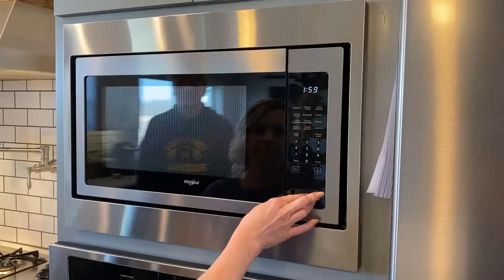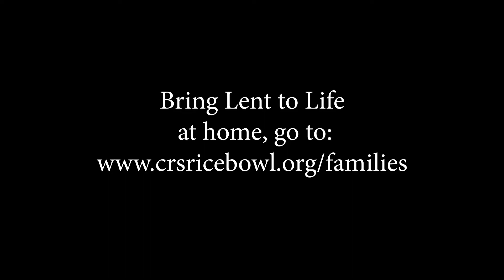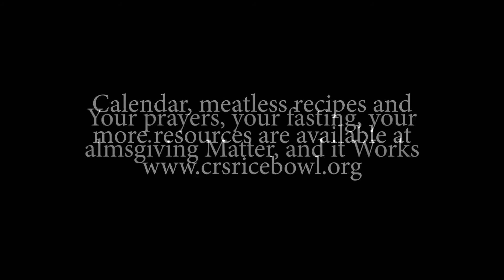Families make CRS Lenten Recipes: Tostadas | In Via (The Way) Catholic Youth Group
"In Via" - Latin for The Way is the West Point, Iowa Catholic Youth Group. In Via is encouraging people to support the Lent Rice Bowl program through donation and participation.

For more information/donate about CRS Rice Bowl, recipes and the Rice Bowl calendar (including calendar download)
The families are making Tostadas from the CRS Rice Bowl recipes.
Lent 2022: Wednesday, March 2, 2022 - Thursday, April 14, 2022